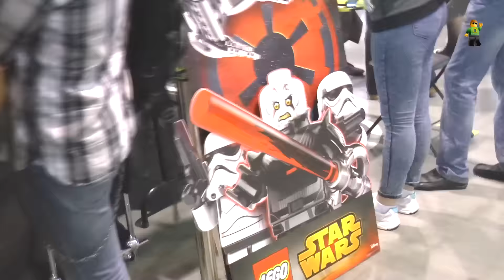Музей ЛЕГО СТАРКОН 2015 Небольшой обзор нашего стенда GameBrick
Наш канал GameBrickLive,
где будет идти прямая трансляция в субботу и воскресенье со старкон 2015

Выносного микрофона у меня нет, поэтому извиняюсь за отвратительный звук и шумы ))

190068 Санкт-Петербург. Вознесенский пр. 44-46 Геймбрик - музей моделей из ЛЕГО!